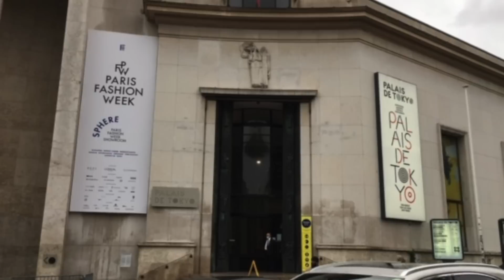Paris Fashion Week 2020!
I take you around Paris during Fashion Week and pop into somewhere you may recognise - what did I buy in Chanel? Shopping and sightseeing in Paris - what better way to spend an evening at home!

You may also enjoy this Parisian inspired capsule collection xx

🎁 FREE SHAPE UP! ECOURSE (Discover your body shape)
❤️ MY CURATED, HAND-PICKED PIECES (Clothes/Footwear/Makeup/Body Shapes etc)

🇫🇷  Bonjour! I am MARIE-ANNE LECOEUR, French author of Amazon best-selling ebooks 'HOW TO BE CHIC & ELEGANT' and 'THE TIDY CLOSET', personal style consultant and founder of The French Chic Academy.
I live in a sweet 300-year old stone cottage in Normandie, France.

🇫🇷  BOOKS  🇫🇷
HOW TO BE CHIC & ELEGANT

Marie-Anne x